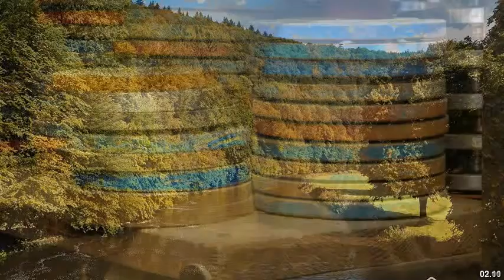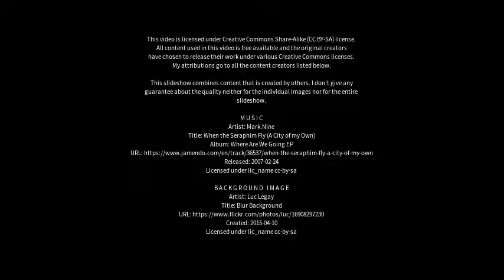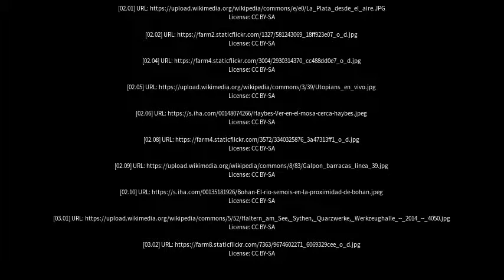Best places to visit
Best places to visit - El Galpón (Argentina) Best places to visit - Slideshows from all over the world - City trips, nature pictures, etc.